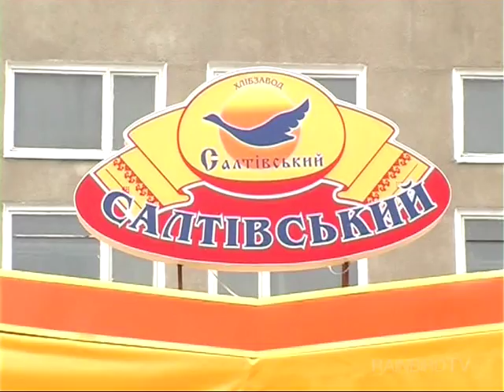#108 • Хлебозавод «Салтовский». Производство. Харьков (2005)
• Небольшая музыкальная зарисовка цикла производства батонов. Если бы вы знали, какие там витают запахи! Снимать было очень сложно. :)